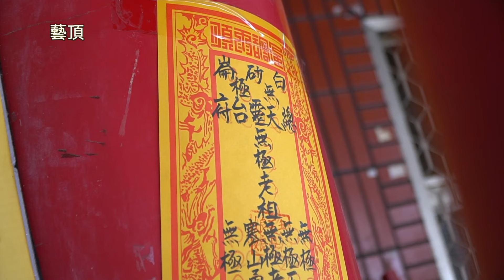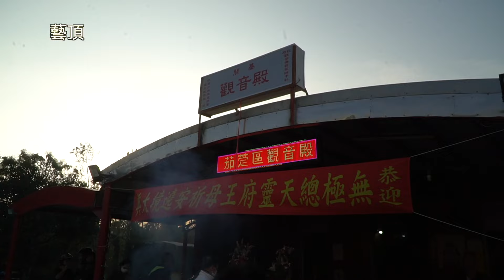茄萣白砂崙無極總天靈臺府癸卯年往新竹五指山進香回駕祈安遶境大典 - 茄萣開基觀音殿篇【歡迎訂閱 分享 按讚 】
中華民國112年12月17日(日)   癸卯年十一月初五日

神輿順序
無極總天靈臺府 六親王
高市下茄萣三玄宮 中壇元帥
茄萣萬興廟
茄萣大覺天聖廟
頂茄萣玄宇太祖廟
無極總天靈臺府 開基王母
無極總天靈臺府 無極王母